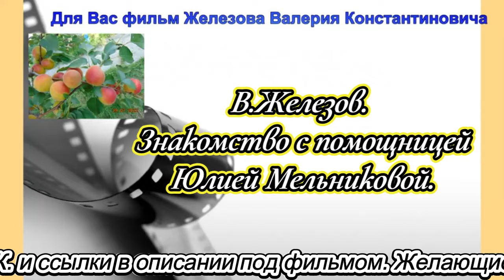В. Железов. Знакомство с помощницей Юлией Мельниковой.